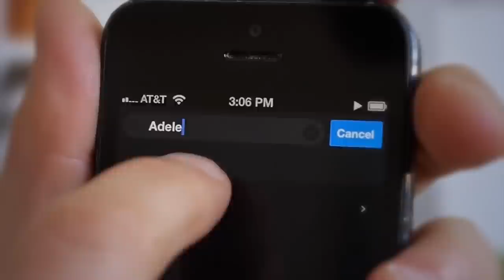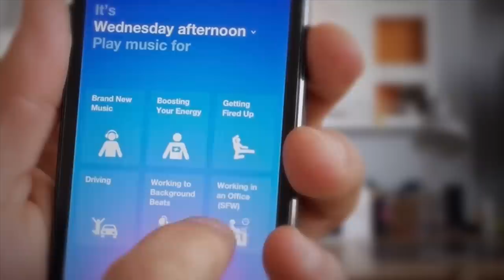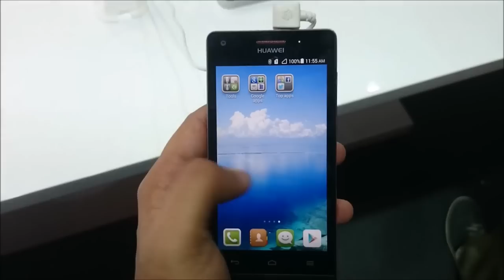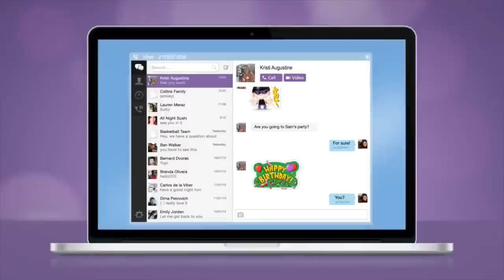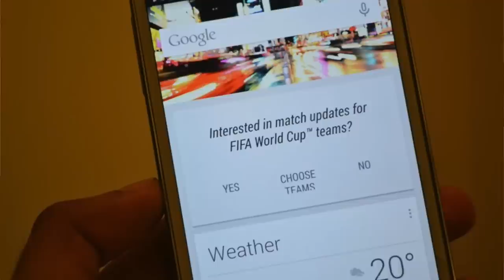Mingguan Amanz - E3 2014, Galaxy Tab S, Ascend P7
Versi khas sempena ulangtahun kelahiran Nisa.